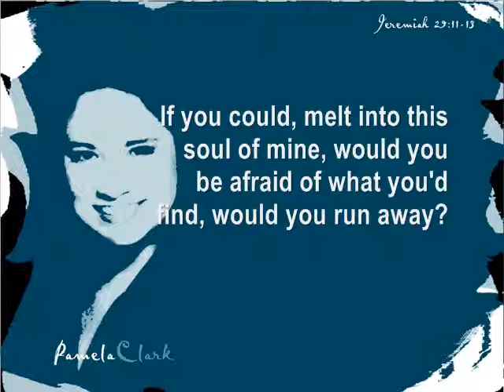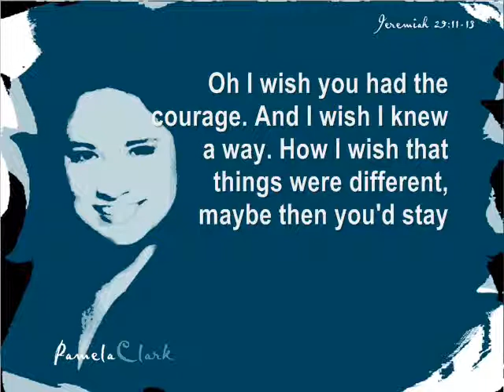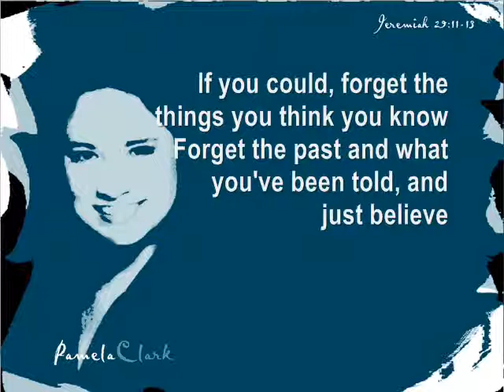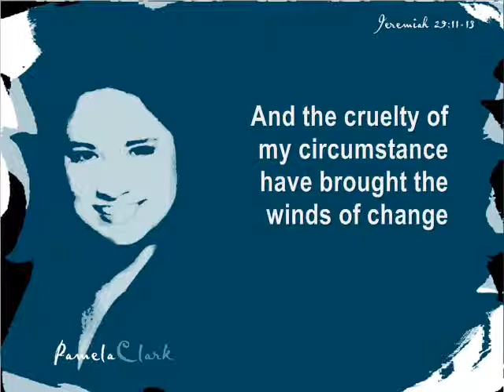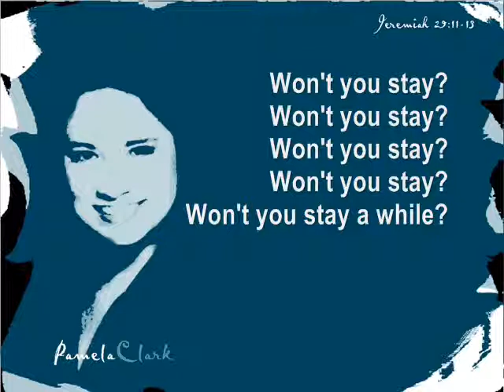STAY - PAMELA CLARK